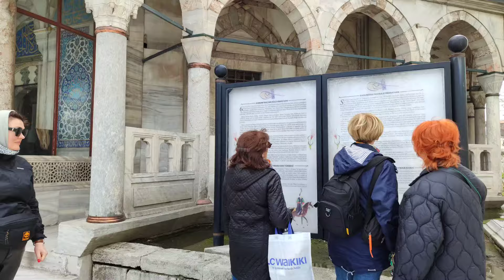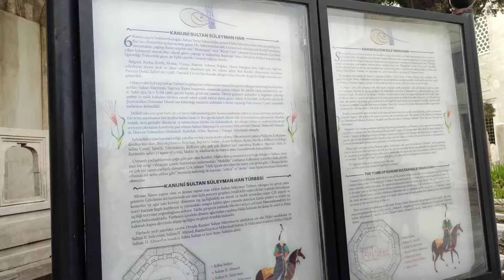Просування тестування, Рамадан, прогулянки. Тиждень 12-14/52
Knitting
В'язання
Örgü
Сукня і сумки
Dress and Bags
Elbiseler ve Çantalar